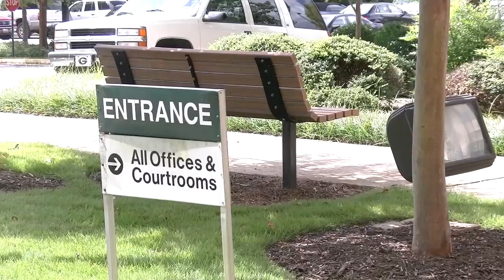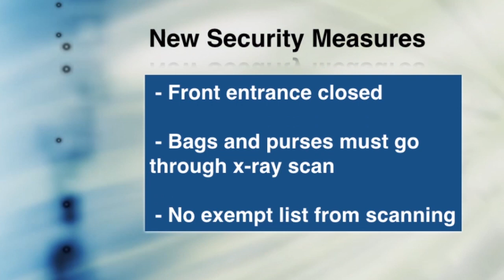Oconee County Courthouse Security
New security changes will take place at the Oconee County Courthouse in Watkinsville, Georgia, effective September 1. Visitors will now be required to enter on the left side of the building due to the X-ray scanning equipment. Because of this new security equipment, the front door entrance will remain locked.